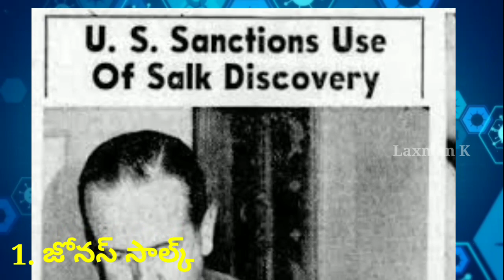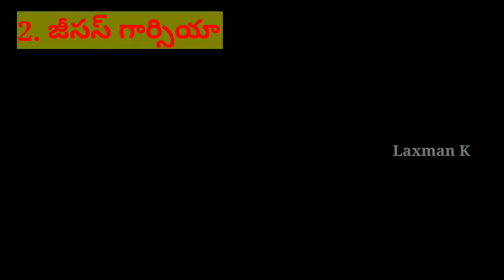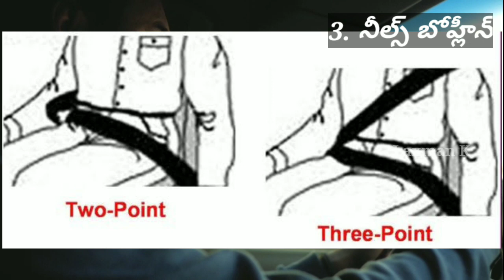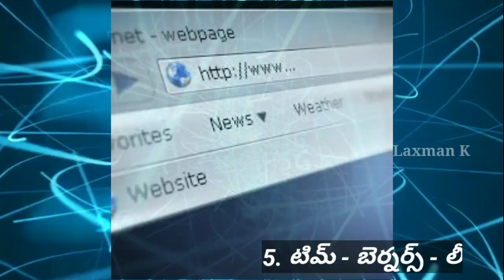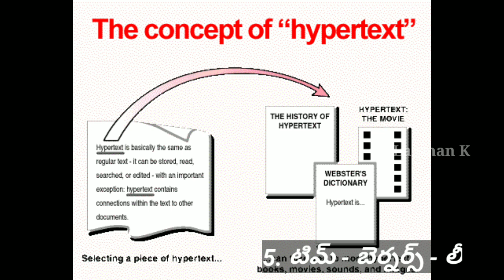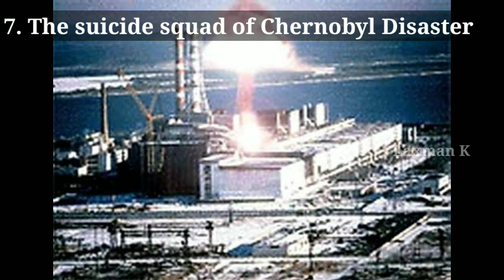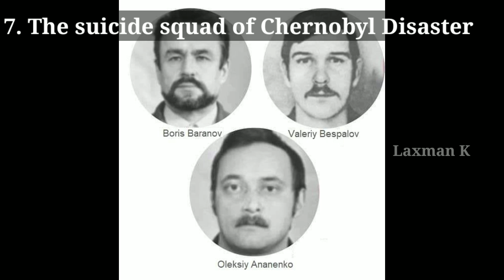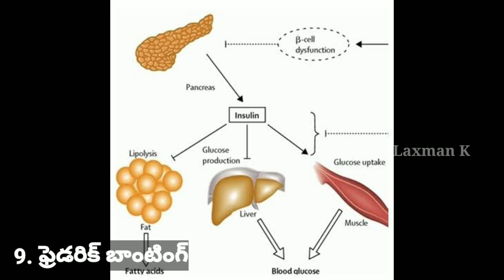చనిపోతాం అని తెలిసి కూడా ఆ పని చేశారు | 10 people who sacrificed big for humanity in telugu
చనిపోతాం అని తెలిసి కూడా ఆ పని చేశారు | 10 people who sacrificed big for humanity in telugu | 10 interesting facts in telugu

*🦅పక్షి రెక్కలు అంత పొడవా!ఒక గుడ్డు పెట్టడానికి అన్ని సంవత్సరాల ! చూస్తే ఆశ్చర్యపోతారు...ఒకసారి కింది బ్లూ లింక్ క్లిక్ చేసి మీరే చూడండి.*

*✏️ అతి పొడవైన ఇంగ్లిష్ పదంలో 45 లెటర్సా! ఆంగ్లం లోని అక్షరాలు, పదాలు - 10 ఆసక్తికరమైన నిజాలు :*
*10 Interesting facts of words in English Language*